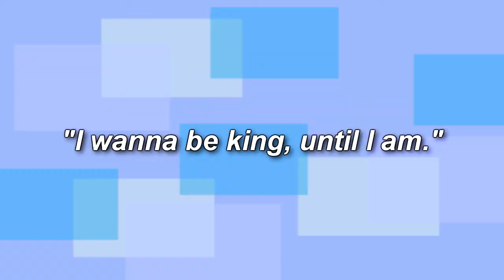Young Fathers - Cocoa Sugar | rick reviews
'Cocoa Sugar' may feel undeveloped and isn't the best that Young Fathers have done, but during its shining moments it is still a creative, empowering, electrifying and genre-bending spectacle.

Artist: Young Fathers
Title: Cocoa Sugar
Year: 2018
Label: Ninja Tune
Genre: Abstract Hip-Hop / Neo-Soul / Experimental Hip-Hop / Art Pop / Alternative R&B
Rating: 6/10

Fav Tracks: In My View, Toy, Lord, Holy Ghost

Least Fav Tracks: Tremolo